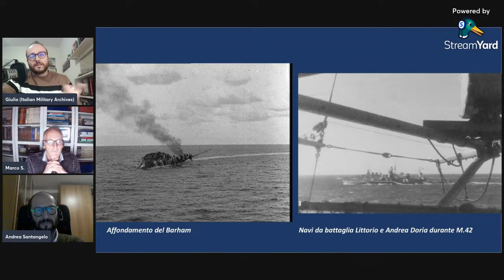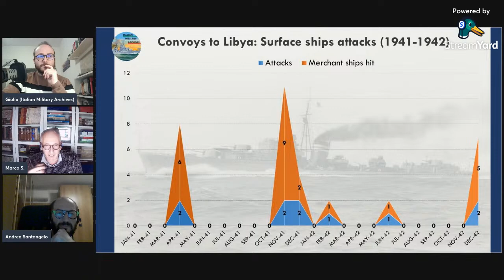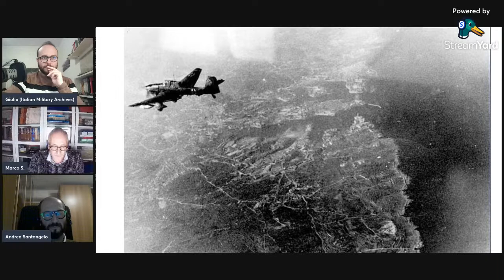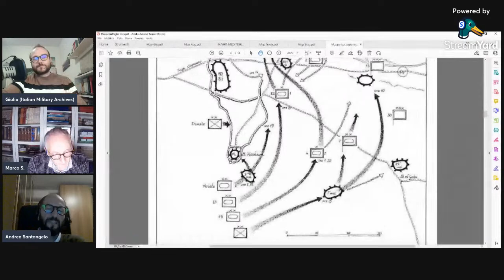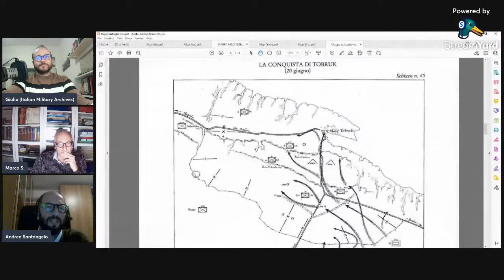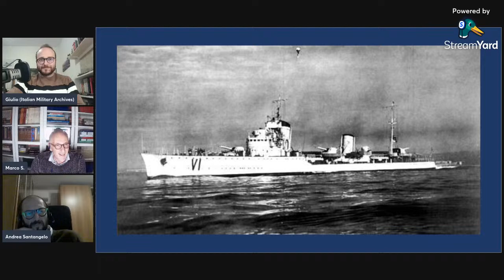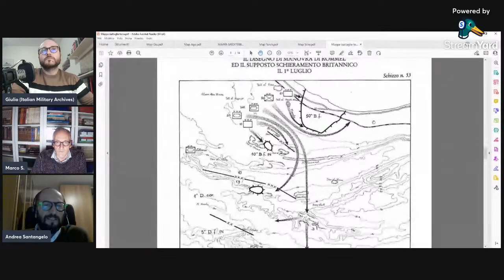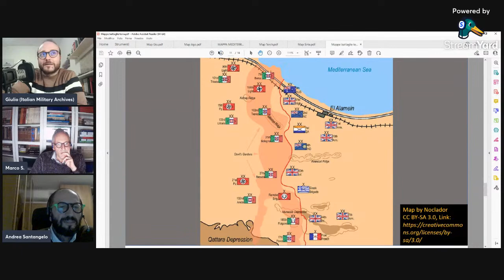Mediterraneo 1942: teatri terrestri, navali ed aerei - LIVE 15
Ripercorriamo i principali fatti d'arme del teatro mediterraneo nel fatidico anno 1942. Dalle sabbie di Gazala elle acque di Pantelleria, dai cieli di Malta alla linea del fuoco di El Alamein.
Ospiti: Andrea Santangelo e Marco Sciarretta

CAPITOLI:
4:50 Gli eventi conclusivi del 1941
10:05 Rommel torna all'attacco
23:02 Trasporti marittimi verso il Nord Africa
36:50 La Luftwaffe e il fronte aereo
49:20 La seconda battaglia della Sirte
1:02:18 La battaglia di Gazala
1:35:34 Le battaglie di mezzo giugno e mezzo agosto
2:11:29 Le 3 battaglie di El Alamein